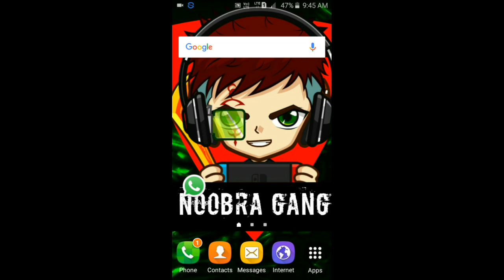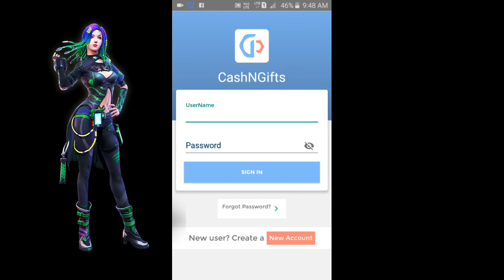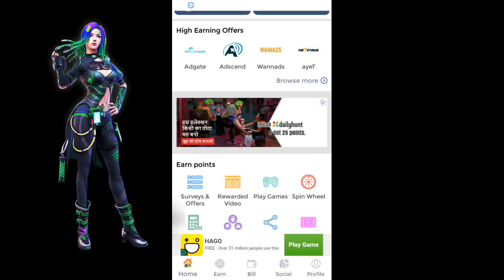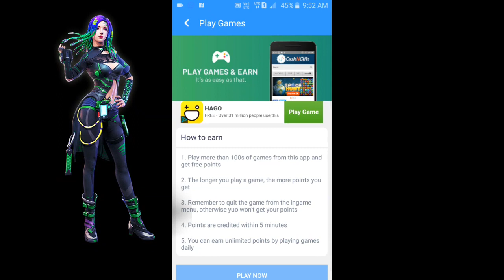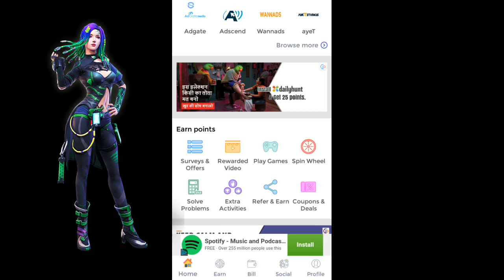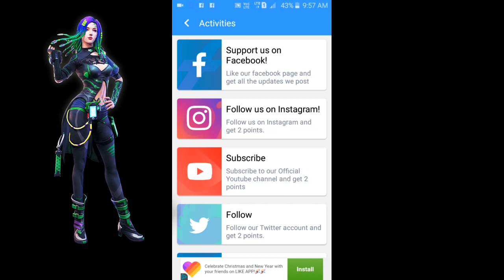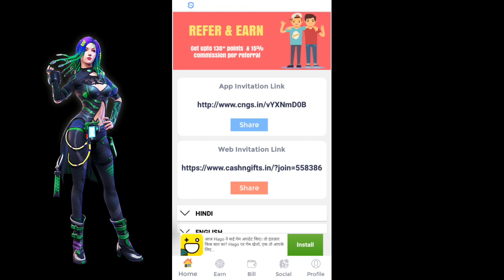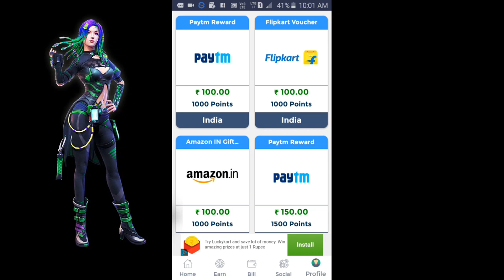[NEW]HOW TO GET UNLIMITED DIAMONDS IN FREE FIRE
Hi Guy's,
In today's video I am talk about  how to get unlimited diamonds in free fire

🔥App is updated now you need refer code for bonus

🔴My refer code:- vYXNmD0B